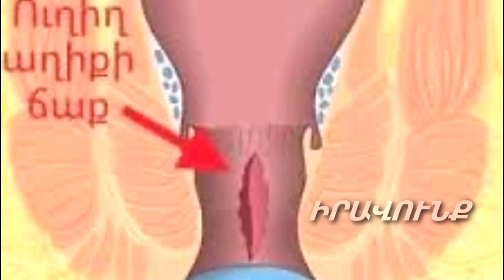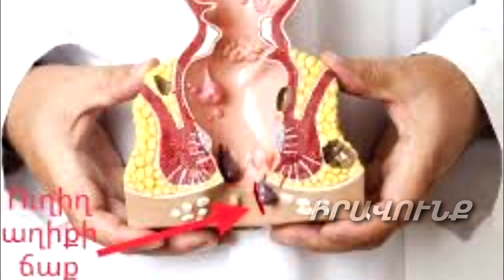Անալ ճաք․ Պատճառները, ախտորոշումը և անդառնալի հետեւանքները